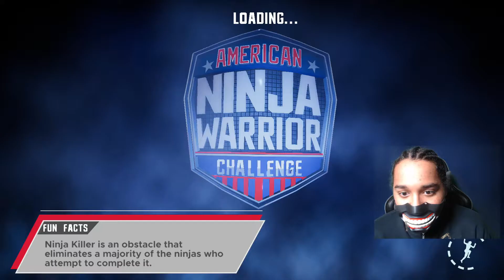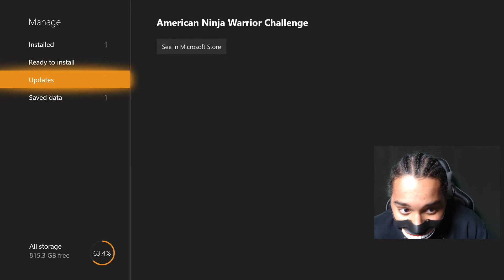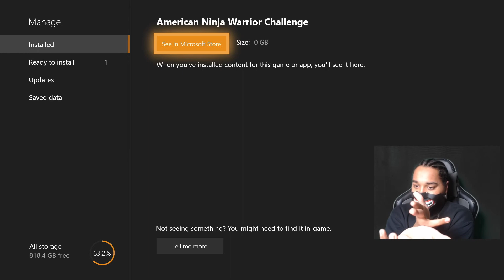Bay Bay On American Ninja Warrior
SubscribeTo My Boys YouTube